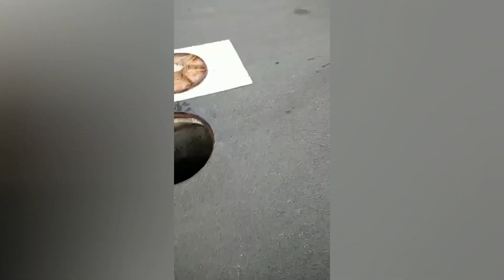Tratamiento con pintura insecticida en Olías del Rey - Denfor Control de Plagas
Control con pintura insecticida en Olías del Rey.
Facebook: Denfor Control de Plagas
denfor.es